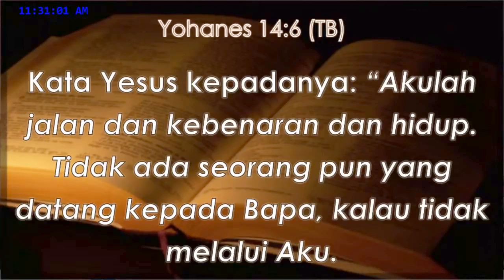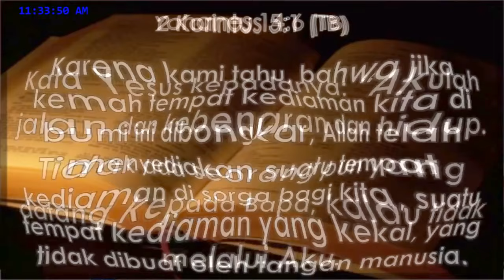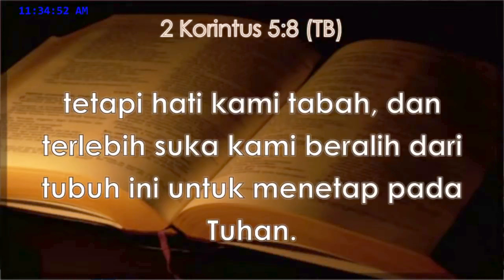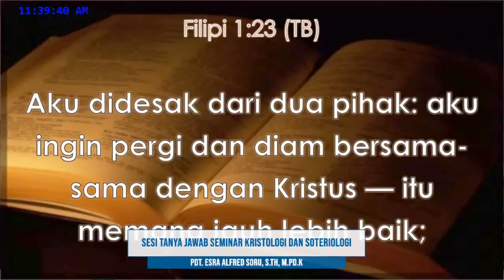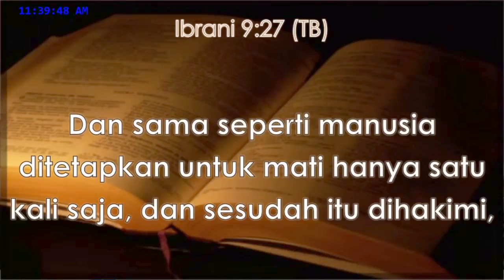Pdt. Esra Soru : JIKA MATI LANGSUNG SURGA & NERAKA, BAGAIMANA DENGAN PENGHAKIMAN TERAKHIR?